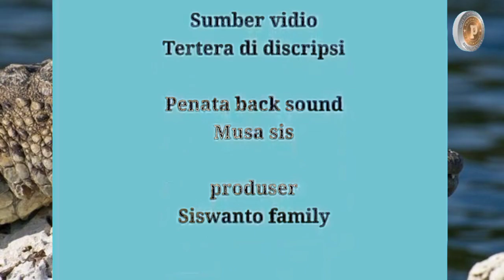Beda alligator dan buaya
Music/image/overlay/visual effects/ets)courtesy of kinemaster corforatian
Priduced/edited)using kinemaster.
# buaya#alligator#